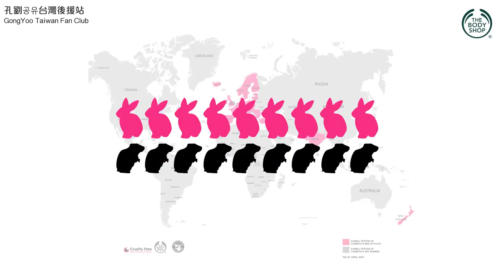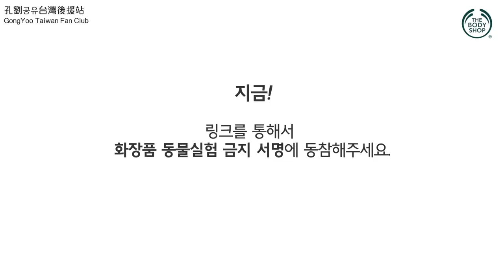20170703 The Body Shop與孔劉一起反對動物實驗[中字]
翻譯/壓制：孔劉공유台灣後援站
來源：the body shop